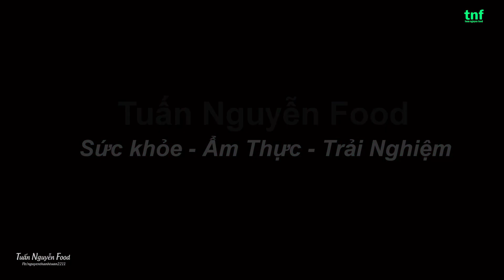Món Ngon Mỗi Ngày - Trạch Om Lá Lốt món ăn gợi nhớ quê hương lúc thơ ấu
Chào mừng các bạn đã đến với kênh youtube cá nhân của mình nhé . Đây là kênh mình dùng để chia sẻ cho mọi người về những món ăn mà mình thích cũng như là các vùng đất ,miền quê mà mình có dịp được đặt chân đên cho mọi người coi và cũng như là để lưu giũ lại những kỷ niệm đẹp về sau.

►Các video trên kênh
 "Tuấn Nguyễn Food" đã được đăng ký bản quyền với Youtube. VUI LÒNG KHÔNG KHÔNG REUP DƯỚI MỌI HÌNH THỨC.
© Copyright by Tuấn Nguyễn Food ☞ Do not Reup.